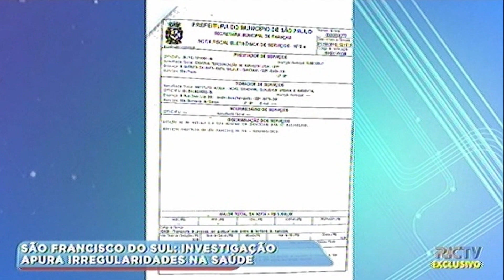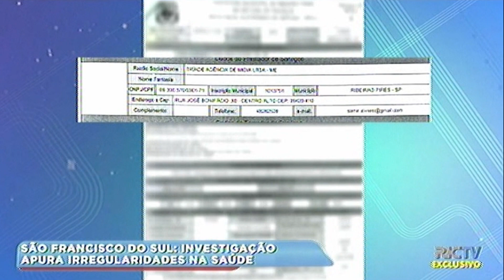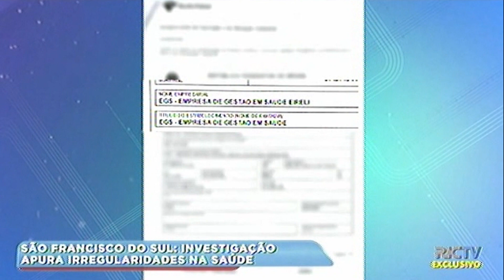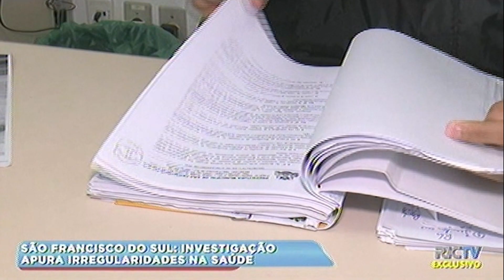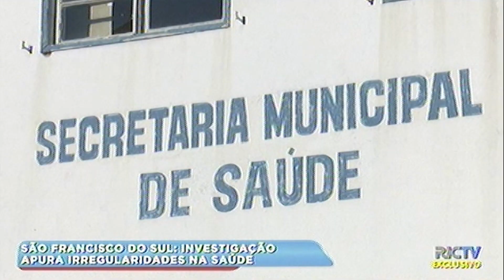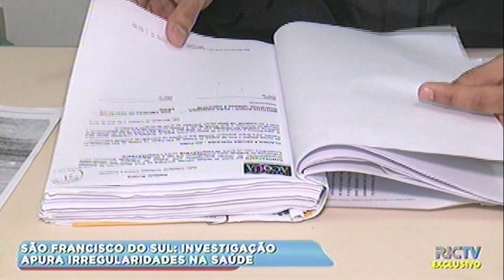São Francisco do Sul: Investigação apura irregularidades na saúde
A Polícia Civil de São Francisco do Sul investiga irregularidades na  antiga administração do hospital e da UPA do município. Uma operação para apreender computadores e documentos nas instituições  A denuncia partiu da prefeitura. Confira a reportagem exclusiva de Dani Lando.